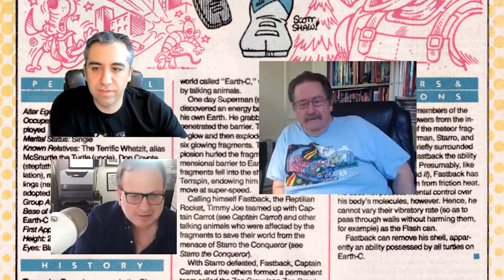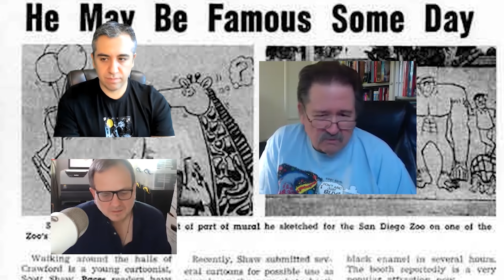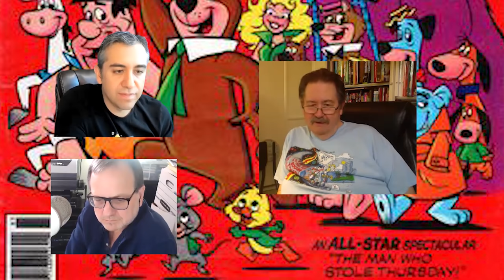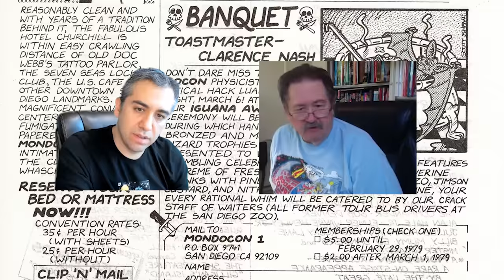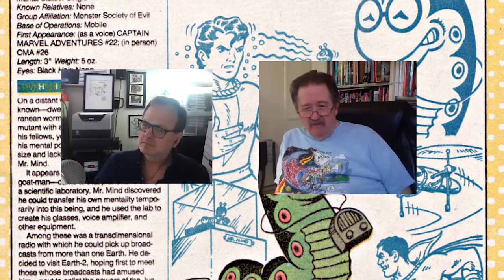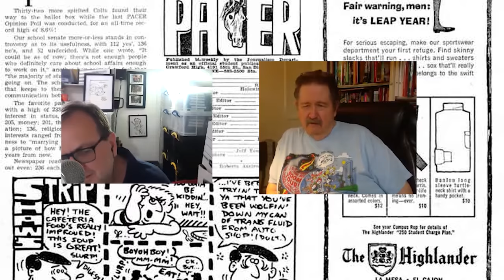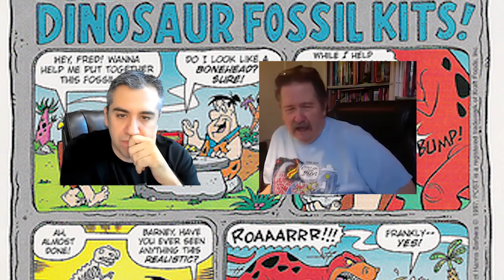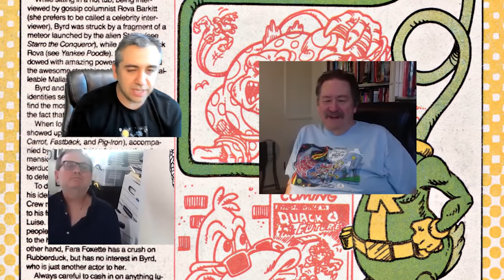Scott Shaw! Biographical Interview with Alex Grand & Jim Thompson | Comic Book Historians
Scott Shaw, often spelled Scott Shaw! and Scott Shaw? in Rick and Steve, is an American cartoonist, animator, and historian of comics. He did Hanna-Barbera's The Flintstones, Captain Carrot and His Amazing Zoo Crew, and Simpsons Comics. Alex Grand and Jim Thompson interview animation wizard and cartoonist, Scott Shaw! talking about his involvement in Underground Comics in the late 60s, early 70s, co-creating the San Diego Comic-Con, Hanna Barbera Comics, creating and producing Saturday Morning Cartoons like the Flintstones, Muppet Babies, Camp Candy, Ed Grimley, etc, making Saturday Morning Cereal Commercials, contributing to Disney Films, his 40-year career span as a Comic Historian researching Oddball Comics, and
his conversations with people like Rod Serling and Chester Gould.

Scott Shaw! Biographical Interview with Alex Grand & Jim Thompson

📜 Video chapters
00:00:00 Welcoming Scott Shaw!
00:01:25 Family background
00:04:32 Early reading & drawing
00:06:34 GATE Program; Gifted and (Talented) Education
00:07:30 Reading comics
00:09:46 Mort Weisinger
00:11:23 Artists, you admired
00:16:32 Bill Stout, Ray Harryhausen
00:17:39 Forrest Ackerman’s house
00:20:41 Scott at Comic-Con | San Diego mentors | Ronald Searle, Gene Hazelton
00:25:19 Interest in comics
00:29:52 Professional chronology
00:31:27 Children's material
00:33:05 Hanna-Barbera, George of the Jungle
00:36:36 Dropped out of college in senior year | California State University, Fullerton
00:38:10 Hanna Barbera Comics
00:39:18 Gory Stories Quarterly, Ken Krueger | Garbage Pail Kids
00:42:20 San Diego Comic-Con
00:44:10 Jones of the Jungle, Savage Tales
00:45:11 Underground Comix, poster for Jack Kirby
00:47:57 Jack Kirby influence
00:51:32 Neal Adams
00:57:15 Marvel, Mark Evanier | Hanna-Barbera
01:02:48 Harvey Eisenberg | Yogi Bear
01:06:14 Career at Marvel at this point?
01:08:53 Association with Destroyer Duck
01:09:42 Joe Staton, Marty Pasco
01:12:08 Alex Toth
01:15:34 New Fred and Barney Show, 1979 design
01:25:52 Richie Rich cartoon
01:28:34 Muppet Babies | Smurf Script
01:35:03 B&W movies in Muppet Babies | Three Stooges
01:37:03 Muppet Babies
01:40:00 Popeye and Son, 1987
01:43:15 Garfield and Friends, 1988 | Mark Evanier
01:45:12 Ed Grimley, 1988 | Martin Short
01:51:32 Camp Candy, 1989-92
01:55:20 Fantastic Four Cartoon Series, 1994
01:57:30 A quick checklist
01:59:32 Captain Carrot | Roy Thomas | DC interference
02:03:30 Characters longevity
02:05:50 Captain Carrot, DC | Bill Morrison
02:08:58 Worst experience - Archie Comics
02:11:10 Experience with Bongo Comics
02:12:40 Working for Rhino Records
02:14:50 Interest in music
02:15:50 Streetwise Magazine
02:16:55 Sergio Aragones
02:19:09 Comic books proud of
02:21:20 San Diego Comic-Cons
02:24:10 What are you asked to draw the most?
02:24:40 Mark Russell’s Flintstones | Amanda Conner
02:29:30 Ad agency
02:34:07 Saturday Morning Cartoons
02:35:51 End of Saturday Morning Cartoons | Nickelodeon
02:37:44 The Flintstones
02:42:21 Oddball Comics, comic book historian
02:48:16 Ogden Whitney, Herbie | Nemesis
02:50:55 Steve Ditko, Tiny Toons
02:55:01 Exclamation point in the name?
02:57:07 Current work
03:00:06 Rod Serling, Al Capp
03:04:23 Li’l Abner
03:06:22 Chester Gould, Dick Tracy
03:09:42 R. Crumb and Jay Lynch
03:12:00 Conclusion